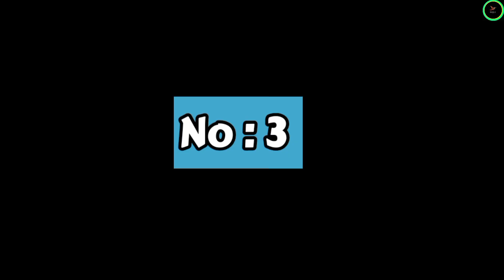Dobre Brothers Members vs The Can Family Real Name and Ages 2024